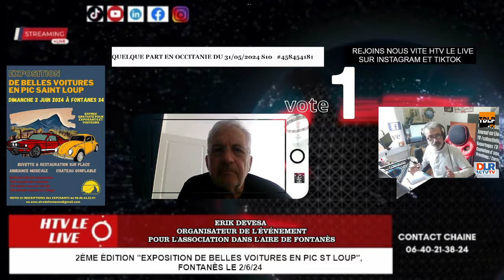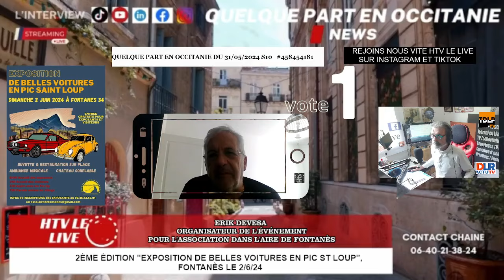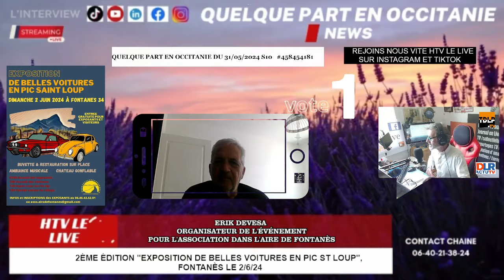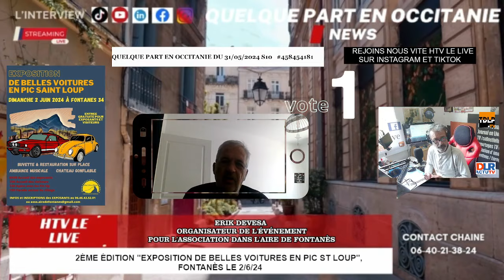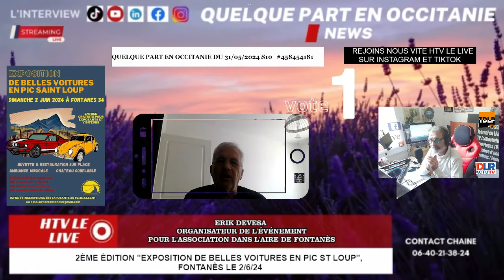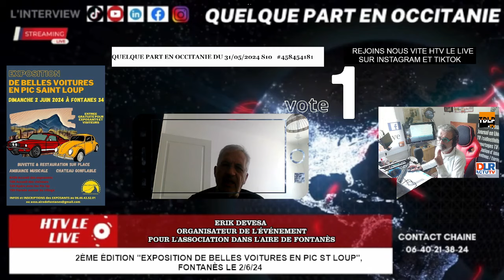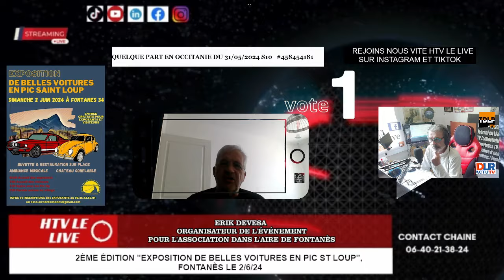2ème édition "Exposition de belles voitures en Pic St Loup", Fontanès le 2/6/24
2ème édition "Exposition de belles voitures en Pic St Loup", Fontanès le 2/6/24
Interview Erik Devesa, organisateur de l'événement pour l'association dans l'aire de Fontanès